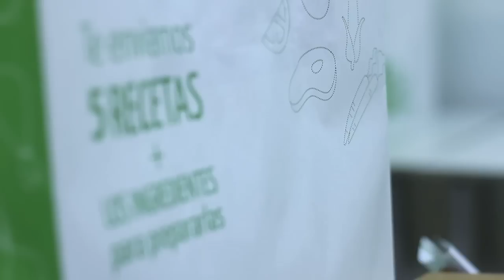Yocomobien y Rodrigo de la Calle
Durante 5 semanas los clientes de yocomobien recibirán con cada cesta una receta con estrella Michelin realizada por el maestro de la gastrobotánica en exclusiva para nosotros.